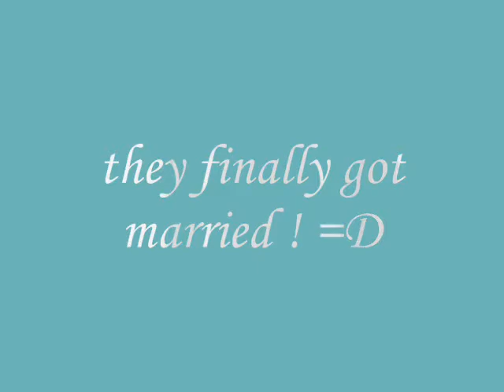~Alexandre Pato and Sthefany Brito wedding~